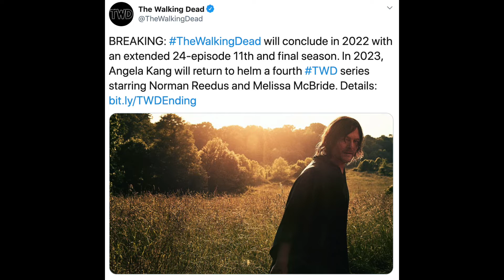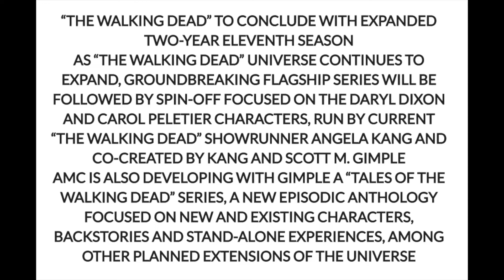AMC'S The Walking Dead To End With Season 11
AMC have announced the hit television programme, The Walking Dead will be coming to a conclusion with it's eleventh season in 2022. What does this mean for the franchise and the universe moving into the next couple of years?
How do you feel about the news? Who would you like to see a standalone episode with? What are your predictions? Who do you think will make it to the end of the series?   Drop your comments below!
Thank you for all of your continued support, TV Talkers!
Thank you to my LEGENDARY Friend Of The Channel Patrons:
Laurie Rose